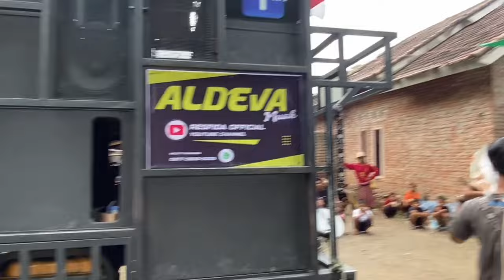Ingkar janji.dangdut sasak versi kecimol aldeva musik voc evi mariani